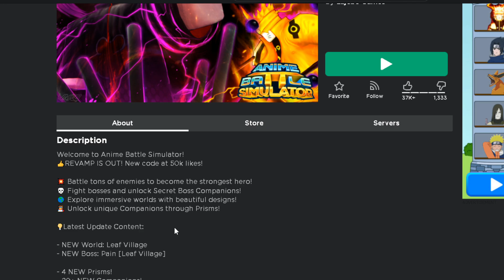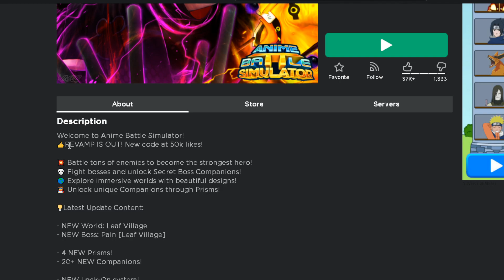This NEW ANIME GAME in Roblox Became TOP TIER After The Revamp!